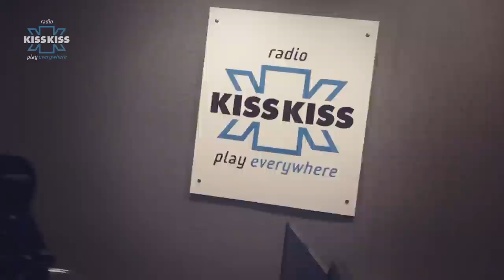Il saluto hot di Adriana agli ascoltatori di Radio Kiss Kiss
Adriana saluta in modo sexy gli ascoltatori di Kiss Kiss...